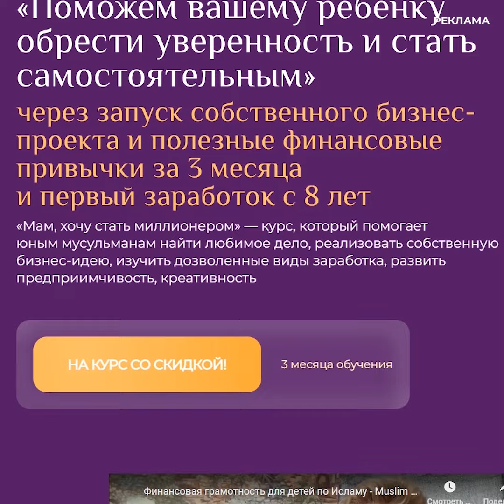Катастрофа: 135 мусульман погибают каждый день [ENGLISH SUBTITLE]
Из-за самой масштабной за последние 30 лет засухи каждый день в Сомали могут погибать до 135 человек.
К такому выводу пришли исследователи Всемирной организации здравоохранения (ВОЗ) и ЮНИСЕФ.

🎀 Детское исламское издательство "Умма Ленд"
💰 Курс финансовой грамотности для детей